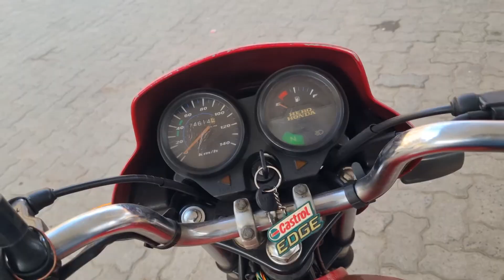Petrol Sasta ho gaya kya? Line Deko !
Vlog  No. 265/ 2022

*LAPTOP FROM WEST BENGAL STUDENT CREDIT CARD 🔥*

My new camera source is Samsung Galaxy S21 Fe 8gb ram 128gb memory
And it's glass protection

I live in Kolkata. I love to share my stories with you guys. I'm currently studying 2nd year at Electronics and Communications Engineering (ECE).

Your's faithfully
        Noor
From Kolkata, India